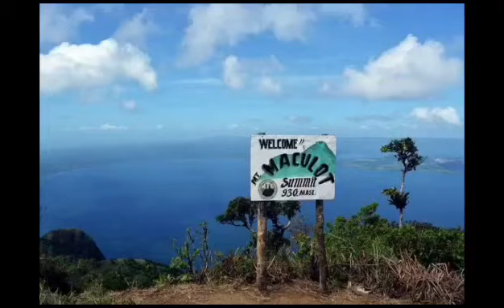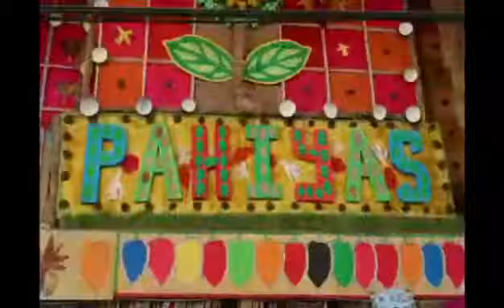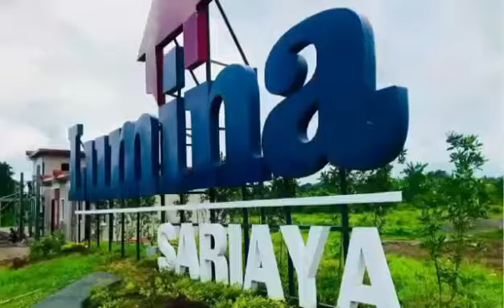VLOG OF BD SOUTH LUZON & BICOL (FAST VERSION)